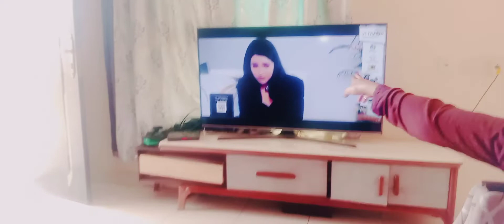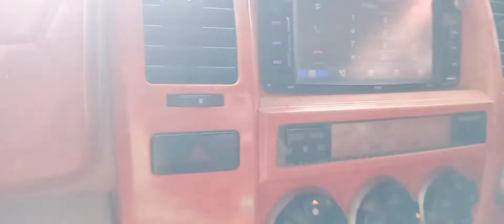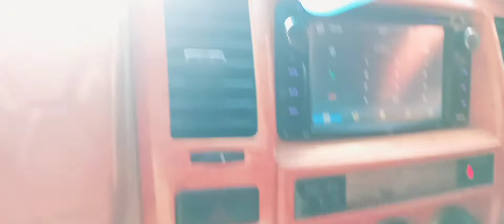CASUMADII WALASHEY RUMAAD AMAL ADAN THANKS MY QUEEN 👸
plz like and shere